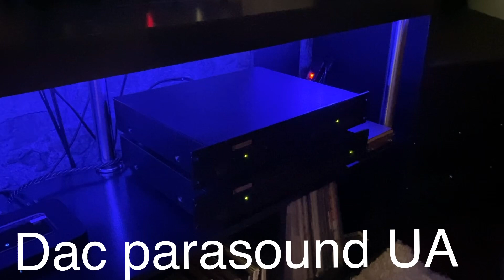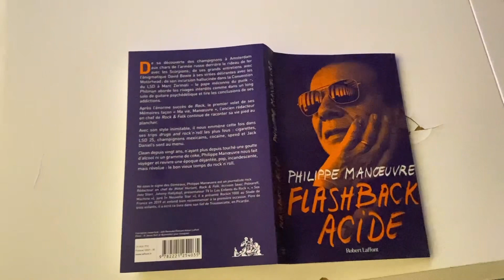Musique hi-fi 👌🧨 Metaxas, Parasound, Altec 😍😍😍 de quoi écouter un peut de 🎵🎵🎵🎵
Bonjour m’a nouvelle configuration du moment 👌👌👌.
Musicalement Manu 🎵🎼😉

´ Le Club Manu ´ Achat vente hi fi vintage, au 159, avenue de Marseille à Valence sortie Sud autoroute A7 dans les locaux du Vide Grenier Valence
Taper sur Waze Au Vide Grenier Valence.
Ouvert du mardi au samedi de 10 H à 18h30 non-stop
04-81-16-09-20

Mon magasin se trouve sur Valence dans la drome.

Vous pouvez écouter 7 paires 👌d'enceintes, 4 amplis sur 3 sources 👌différentes afin de faire votre meilleur choix.😉

Musicalement Manu 🎼🎵